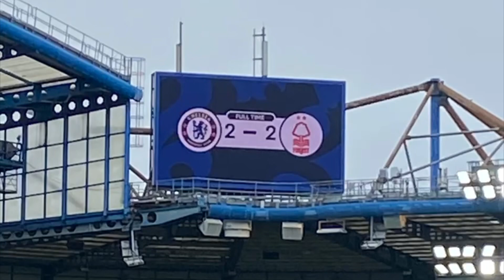Big point or missed opportunity??? | Chelsea 2-2 Nottingham Forest | @DOdaily Reaction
2022/23